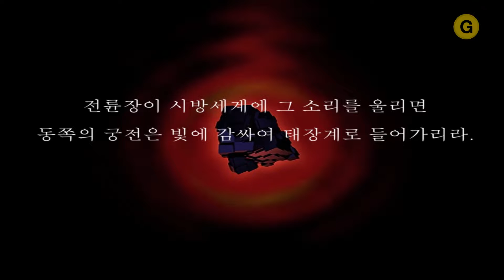[NS][PC][PS4] 진 여신전생 3 녹턴 매니악스 - 리마스터 / 오프닝